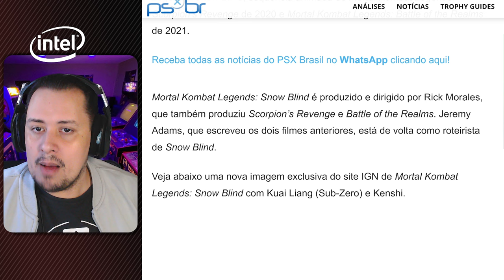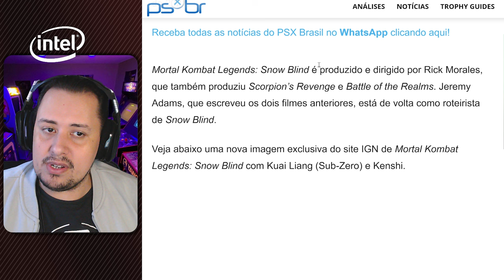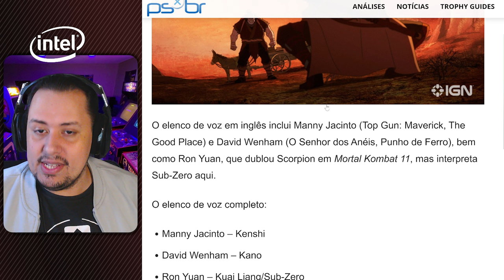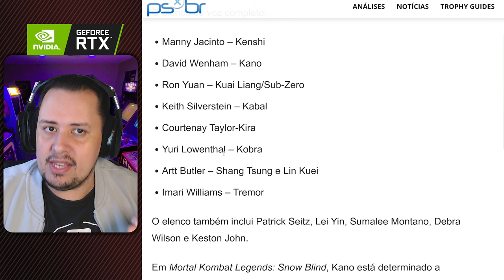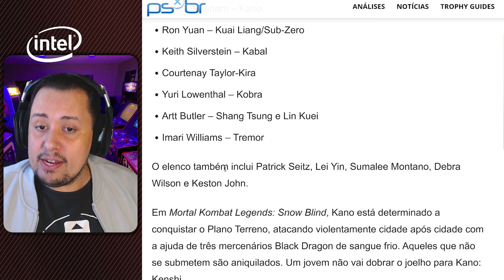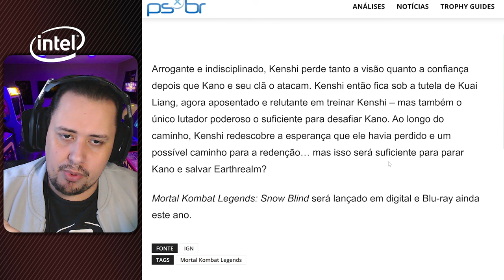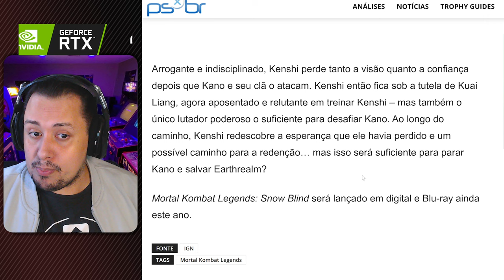É OFICIAL! MORTAL KOMBAT LEGENDS 3 VEM AÍ! DETALHES, SINOPSE OFICIAL E PREVISÕES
Nosso PC Gamer:
VGA: NVIDIA GeForce RTX 3070ti
Proc: Intel Core i5 10600k 4.1Ghz
Mobo: Asus Z490M Plus
Microfone: HYPERX QuadCast
SSD: TeamGroup T-Force Delta 500gb
Fonte: Corsair TX850 W